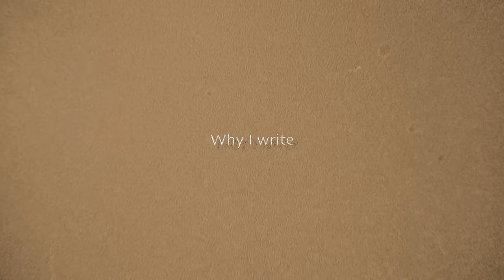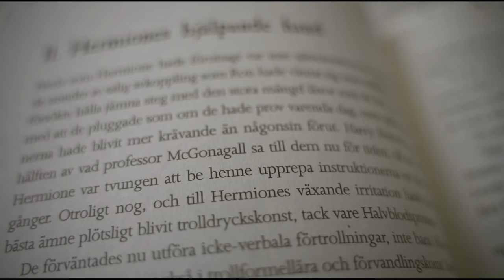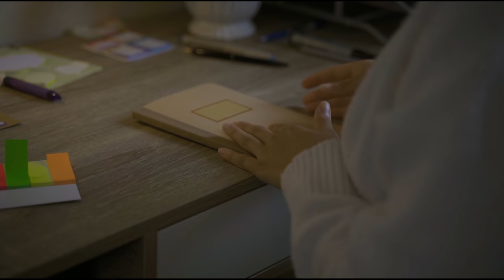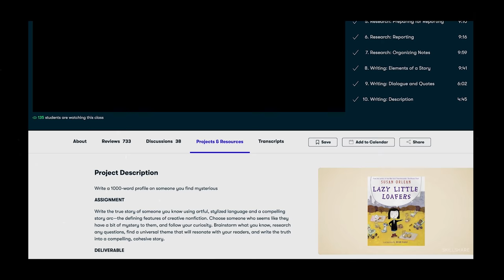Why I Write Every Day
The pen I use to write with every day
The notebook I use
The book that has my heart forever